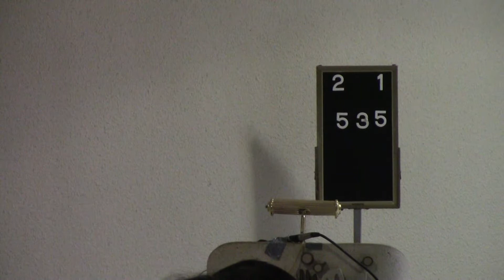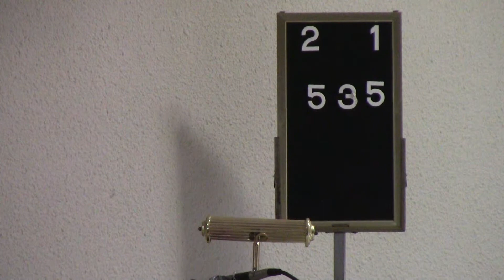மேரி லேக் திருப்பலி Sep-01-2018